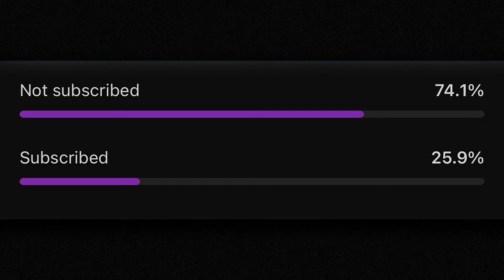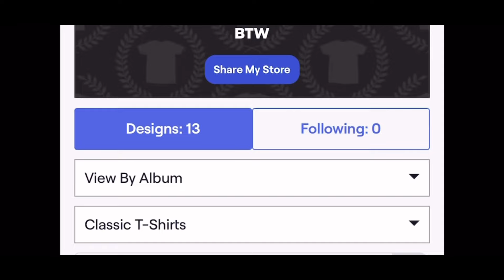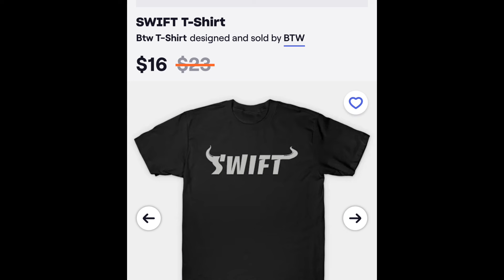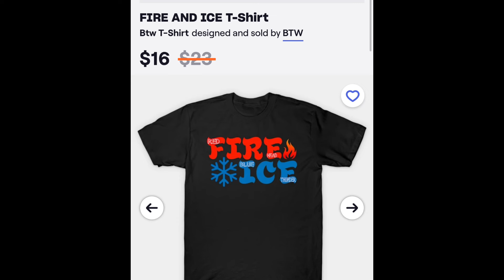BTW Event S6;EP133: BES Vs Madd Jack; The NWS Vs Cleevus and Fucchead; RJS Speaks; AND MORE!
Welcome back to BTW Event tonight we got two matches for you and we hear Various Members of BTW Speak ahead of August Rush 2, RJS Opens Up The Show with a Message to His Brother BES, The NWS RTG and Gabriel James Take on Cleevus and Fucchead, Red Head Speaks on Gabriel James ahead of August Rush2, Madd Jack Accepts Comatoses TV Title Challenge for August Rush Ensuring Comatose Pulls double duty! BTW Tag Team Champion Stephen Storm Final Words For Très Spideys, And In The Main Event BES Takes on Madd Jack!

Be Sure To Join Our YouTube Membership, For Early access To BTW Season 6 Videos, AND MUCH MORE CONTENT!

Want BTW Merch? DOWN BELOW!